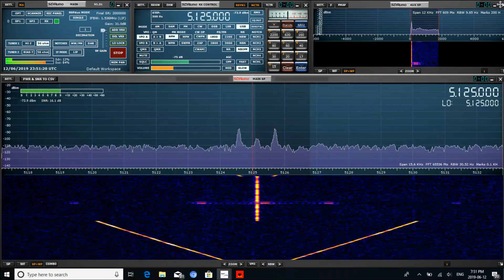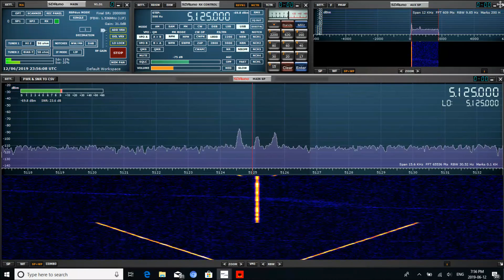ARECIBO PUERTO RICO INOSPHERIC HEATER TEST ON SDRPLAY RSPDUO 6-12-19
ARECIBO'S PUERTO RICO INOSPHERIC HEATER TEST EXPERIMENT ON THE SDRPLAY RSPDUO.